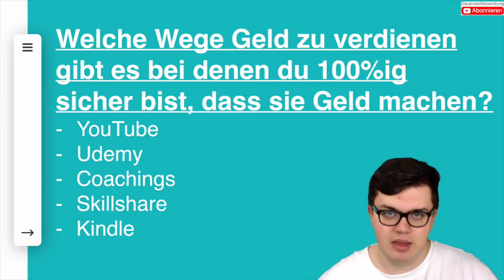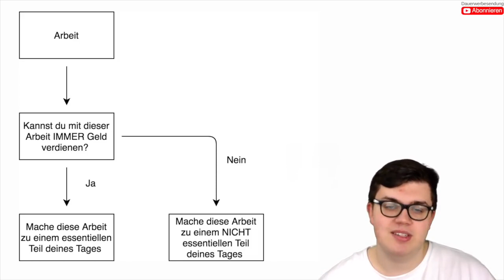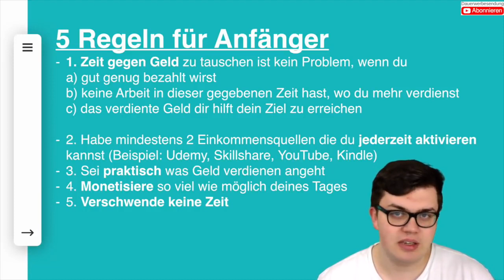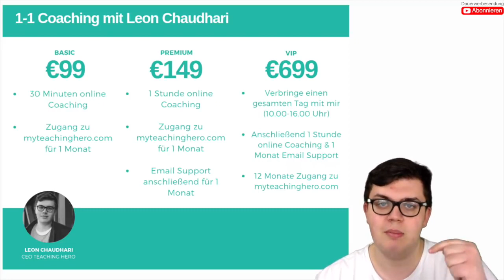MEHR GELD mit 100%iger Sicherheit verdienen - 5 effektive Erfolgsregeln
Kann man Geld mit 100%iger Sicherheit verdienen? Ja, und in diesem Video zeige ich dir wie.